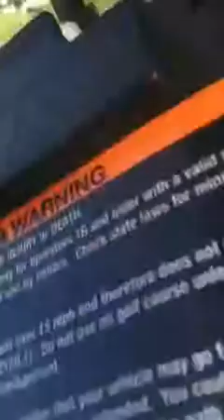Golf Cart ride in The Villages